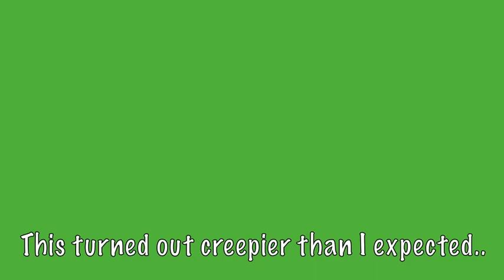Squirrel Watching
song at the end: Little Girls by Oingo Boingo